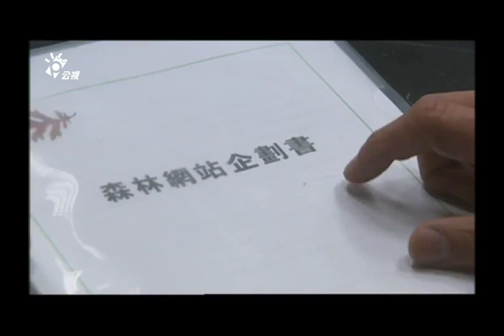【赴宴】藍正龍帶周幼婷爬山 兩人情感漸漸升溫｜EP3 精華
《赴宴》由#王小棣 導演，為公視五週年台慶的文學大戲。共25集，於2003年播出